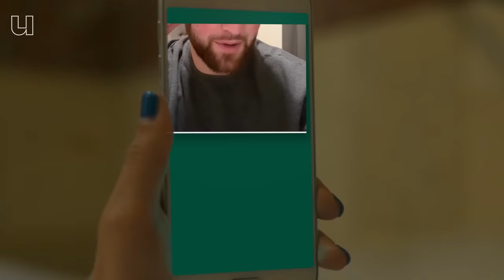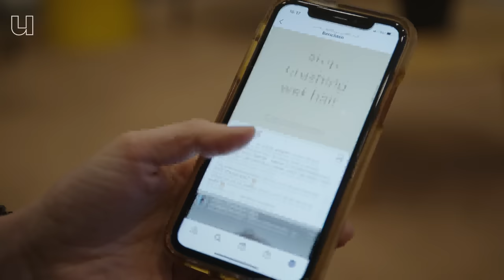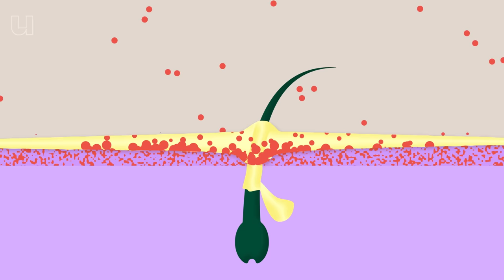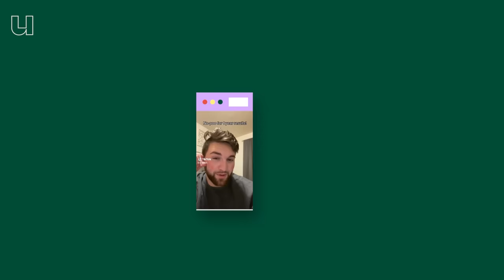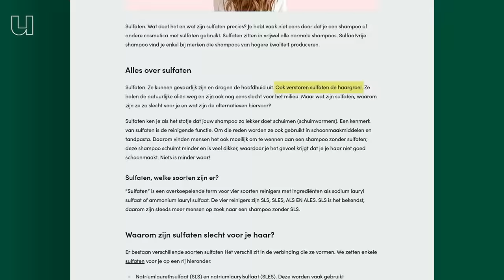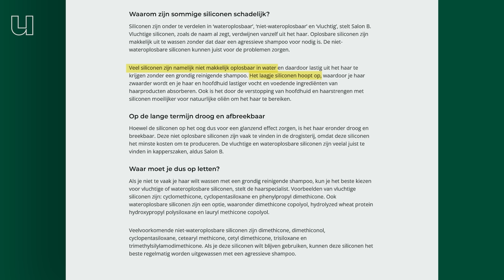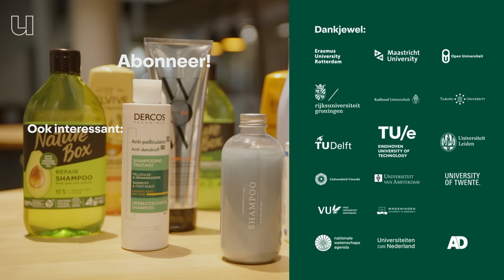Is shampoo schadelijk voor je haar?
De NoPoo-beweging stelt dat je je haar beter niet meer kunt wassen met shampoo. Er zouden namelijk stoffen inzitten die slecht zijn voor je haar, zoals sulfaten, siliconen en parabenen. Cosmetisch wetenschapper Heleen Kibbelaar van de Universiteit van Amsterdam vertelt je in deze video wat daarvan waar is.

0:00 NoPoo en shampoo mythes
2:10 Shampoo is goed voor je hoofdhuid
4:09 Zijn sulfaten schadelijk?
6:51 Verdikkingsmiddelen
7:40 Zijn siliconen slecht voor je haren?
8:51 Zijn parabenen schadelijk?
11:09 Hoe vaak moet je je haar wassen?

Wil je meer wetenschappelijke achtergrond? Hier kan je meer lezen over de onderzoeken waar Heleen naar verwijst:
- Cornwell, P. A. (2018). A review of shampoo surfactant technology: consumer benefits, raw materials and recent developments. International journal of cosmetic science, 40(1), 16-30.
- Song, S. H., Lim, J. H., Son, S. K., Choi, J., Kang, N. G., & Lee, S. M. (2019). Prevention of lipid loss from hair by surface and internal modification. Scientific Reports, 9(1), 1-9.